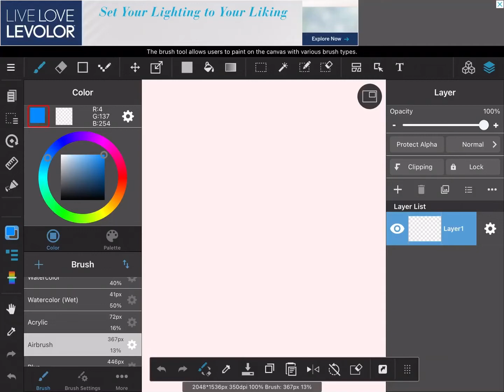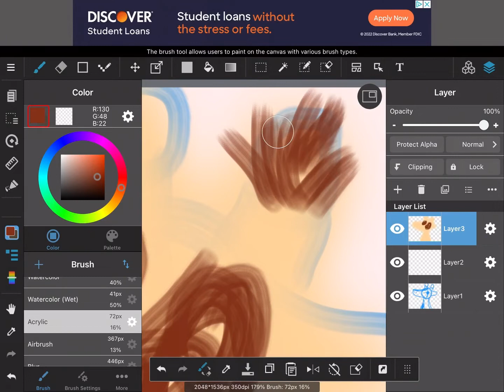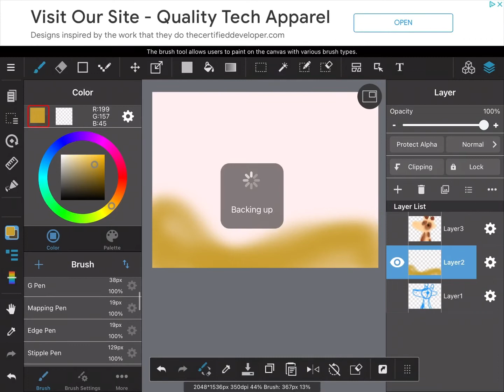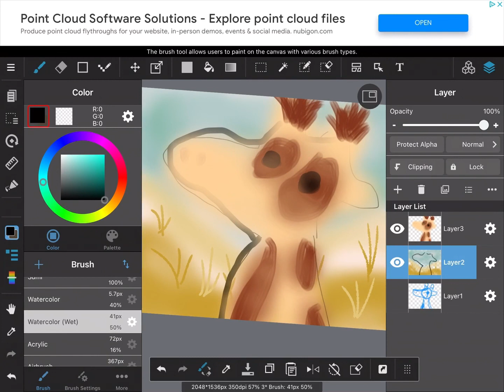Giraffe Digital Art || MediBang Paint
This is kinda lazy…. Eh whatever